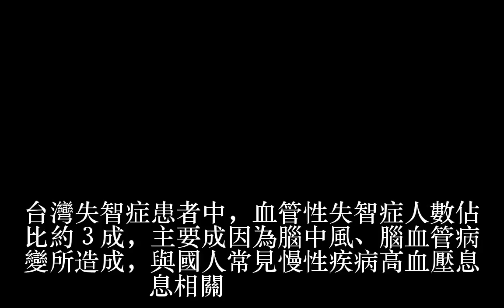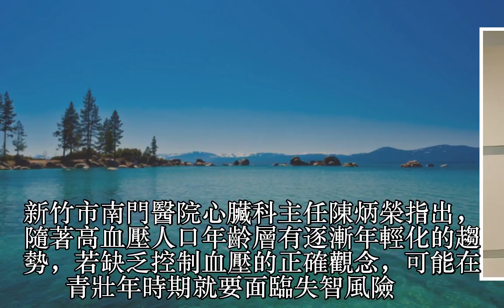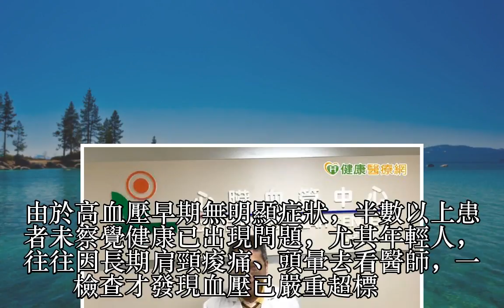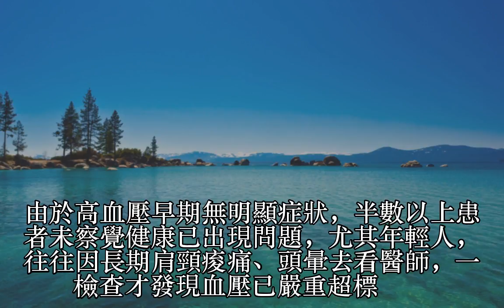驚！ 青壯年高血壓罹失智症風險升高6成2